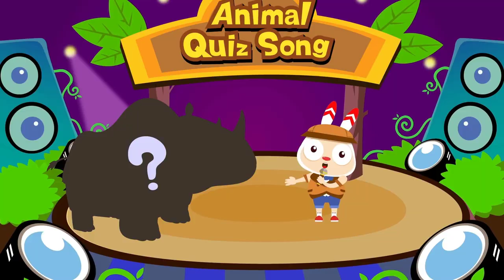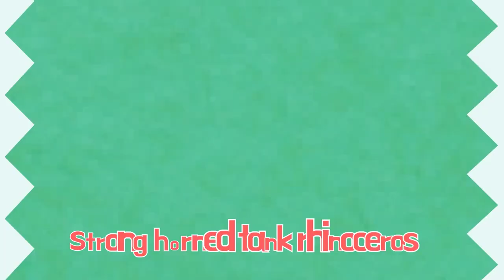rhinoceros nursery rhymes | jjoy song - animal quiz song #8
Hi Kids! Let's singing about rhinoceros! We hope you enjoy watching this animation as much as we did making it for you!